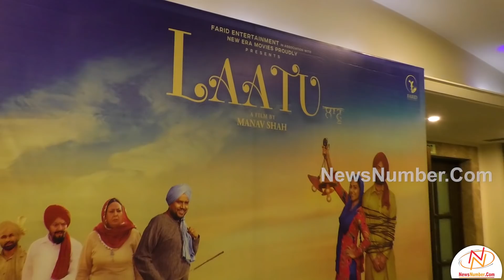Press Conference of Upcoming Punjabi Movie 'Laatu'